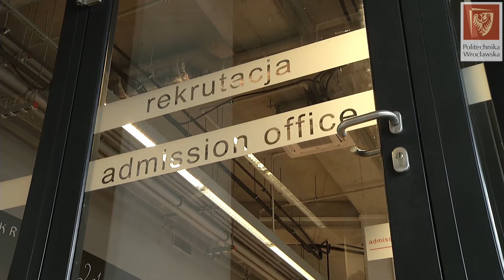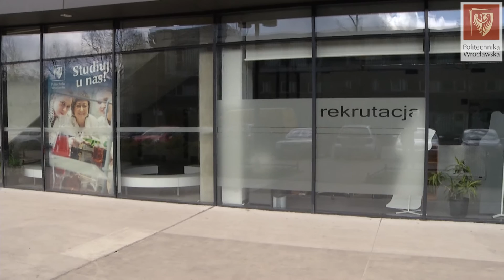Dziewczyny na Politechniki